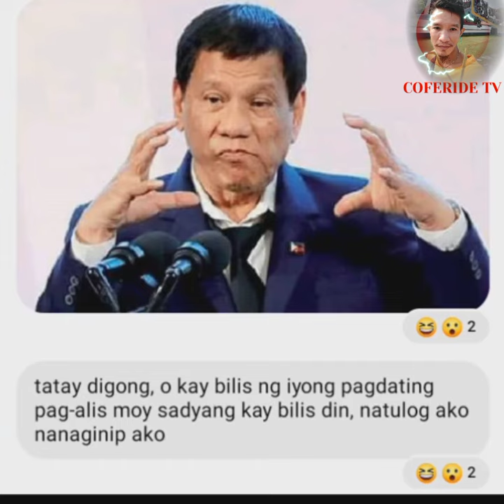sabong 2022👊✌️sarah and bongbong